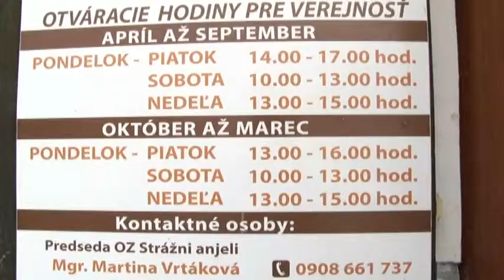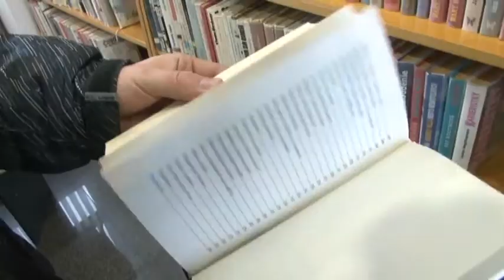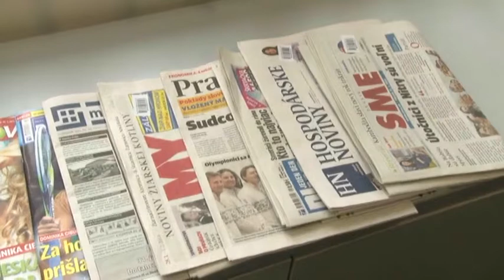Rýchle správy 18/2014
V nasledujúcich minútach vám prostredníctvom rýchlych správ prinášame prehľad ďalších udalostí, ktoré zaznamenala kamera TV-ATV v regióne Žiar nad Hronom v 18 týždni roku 2014.